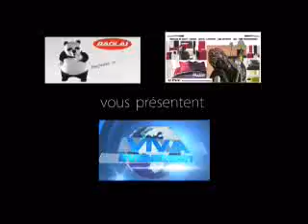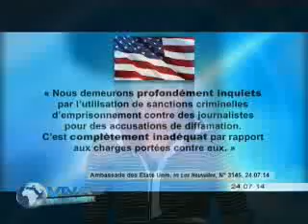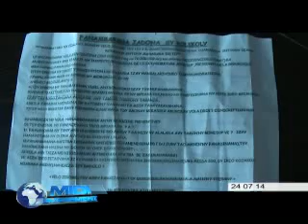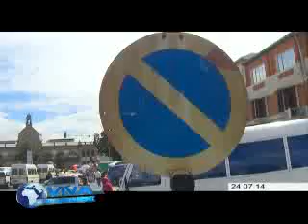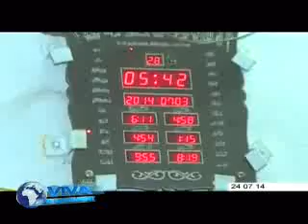VIVA MADAGASCAR JOURNAL VM 24 07 14